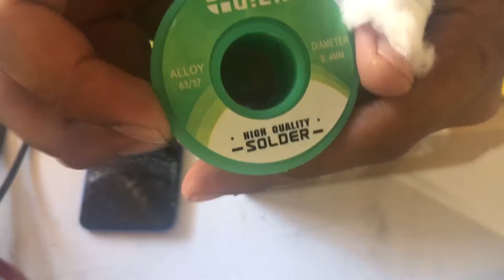VIVO V11i HOW TO CHANGE LCD & DISASSEMBLY